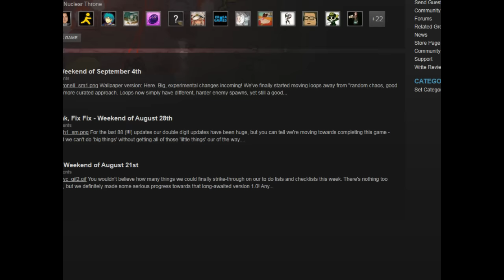[Vinesauce] KY - Nuclear Throne (Part 1)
Just killin' some time and mutants